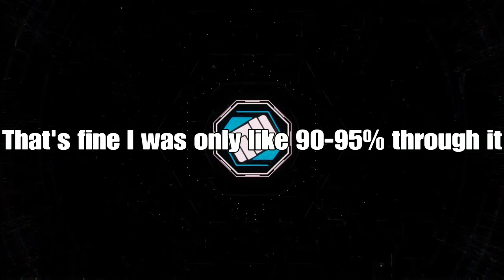Reason #666 not to play the BO3 campaign on realistic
Because it's fucking garbage, annoying and glitchy as fuck are a few other reasons but this one literally made me kms